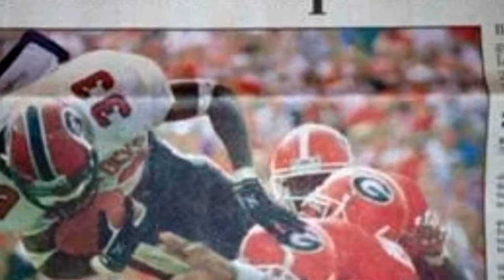Gamecock Pod Live Part 1: Gamecock Football Recruiting ,Transfer Portal Madness, Hardesty out, more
Our First Two part show. On Part One, I dive into the CFB Playoff, the ever changing landscape of CFB, give a Jim Harbaugh prediction for the future, then dive into Gamecock Football Portal departures, potential additions, and signees at The Under Armour and All American Bowl Games. Thoughts on the dismissal of Montario Hardesty and much more.